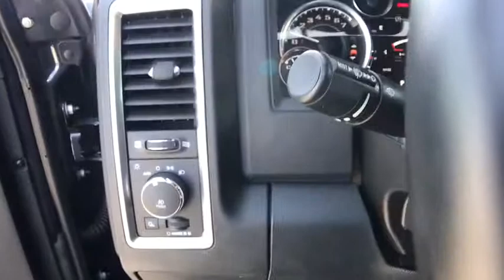2017 Ram 2500 Northern California, Redding, Sacramento, Red Bluff, Chico, CA HG588480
Used 2017 Ram 2500 available in Northern California at  Lithia Toyota of Redding. Servicing the Redding, Sacramento, Red Bluff, Chico, CA area.
2017 Ram 2500 Power Wagon 4x4 Crew Cab 64 Box - Stock#: HG588480 - VIN#: 3C6TR5EJ7HG588480

250 E. Cypress Ave.

CARFAX 1-Owner LOW MILES - 30264! WAS $43500 $1200 below Kelley Blue Book! Nav System PARKSENSE FRONT/REAR PARK ASSIST SYST... REMOTE START SYSTEM 4x4 Aluminum Wheels Hitch PARKVIEW REAR BACK-UP CAMERA LUXURY GROUP AND MORE! KEY FEATURES INCLUDE: Trailer Hitch. 4x4 Aluminum Wheels Keyless Entry Privacy Glass Child Safety Locks Steering Wheel Controls Electronic Stability Control. OPTION PACKAGES: RADIO: UCONNECT 3C NAV W/8.4 DISPLAY SiriusXM Travel Link (Registration Required) Media Hub (2 USB AUX) HD Radio GPS Navigation SiriusXM Traffic LUXURY GROUP LED Bed Lighting Overhead Console w/Garage Door Opener Sun Visors w/Illuminated Vanity Mirrors Exterior Mirrors Courtesy Lamps Glove Box Lamp Underhood Lamp Auto Dim Exterior Mirrors Exterior Mirrors w/Supplemental Signals Rear Dome w/On/Off Switch Lamp Universal Garage Door Opener Power Heated Fold-Away Mirrors Power Folding Mirrors 9 ALPINE SPEAKERS W/SUBWOOFER PARKVIEW REAR BACK-UP CAMERA PARKSENSE FRONT/REAR PARK ASSIST SYSTEM REMOTE START SYSTEM ENGINE: 6.4L HEAVY DUTY V8 HEMI W/MDS (STD) TRANSMISSION: 6-SPEED AUTOMATIC (66RFE) (STD). Non-Smoker vehicle. PRICED TO MOVE: Reduced from $43500. This 2500 is priced $1200 below Kelley Blue Book. BUY WITH CONFIDENCE: CARFAX 1-Owner VISIT US TODAY: Our commitment to treating you in a neighborly fashion extends from our inventories and auto repair service to our no-frills easy-to-comprehend auto financing. This comes not only in the form of car loans and leasing service for drivers from Redding Chico Red Bluff and Shasta Lake but a tenacious spirit dedicated to getting the flexible terms you deserve. Please feel free to explore our entire site and see all of the products services and pre-buy car research we have to offer. Pricing analysis performed on 5/9/2019. Please confirm the accuracy of the included equipment by calling us prior to purchase.